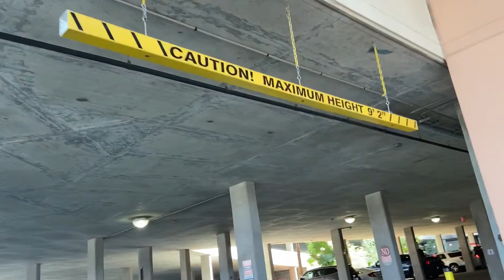Caution ⚠️ ⚠️ strong winds ahead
Vlog #81

VLOG DETAILS—
- this is vlog 1 of 2 of my beach vlogs
- I take you on my run across the land of the sand dunes and strong gusty winds
- I review a bang drink and yeah enjoy

- I am a daily blogger giving insight on my life.

- I review and give first impression on running gear, and this channel mainly focus on running related topics:
           - Such as (What I eat in a day, taking you on my runs, recovery tips, General tips, cross training, injury prevention, etc).

- I take you on my journey of owning my own business and sharing it with my brother.

WHO AM I:
I am a 15 year old that loves to be creative, I love running and all endurance based activities m. I have many goals in my life and one of them is to become a full time you tuber and have my own business. I am a half marathoner, trail runner, and just an overall running junkie.

Christopher Lubey

SHOES I USE —

-Glove the bell to get notifications when I post

-SEEK HAPPINESS
- ACHIEVE GOALS
-AND FIND GLORY